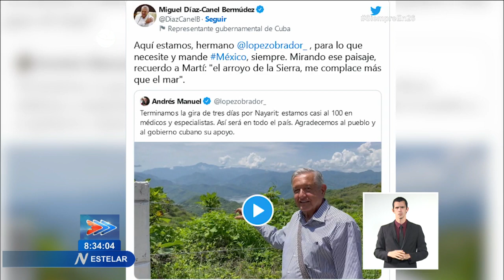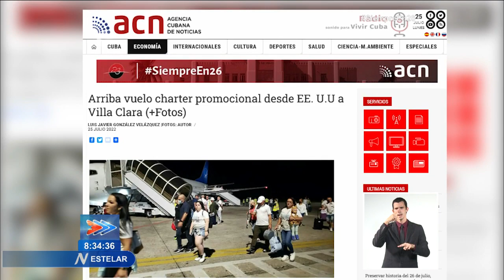Breves Nacionales de Cuba en la emisión Estelar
El Primer Secretario del Comité Central del Partido y Presidente de la República de Cuba, Miguel Díaz-Canel Bermúdez, ratificó este lunes en Twitter, la disposición de apoyar a México en todo lo necesario. El mandatario citó una frase de nuestro Apóstol José Martí, en respuesta a un mensaje enviado por el Presidente Andrés Manuel López Obrador. “Aquí estamos, hermano para lo que necesite y mande México, siempre", escribió. En su publicación, AMLO agradeció al pueblo y al gobierno cubanos, por su apoyo con el envío de brigadas médicas para fortalecer la atención sanitaria en comunidades, en desventaja social y económica. Cuba y México mantienen acuerdos en áreas de la salud, la educación, el deporte y la cultura, entre otras, basados en relaciones de hermandad y solidaridad. Este y otros temas del ámbito nacional de Cuba son noticia en la emisión Estelar.